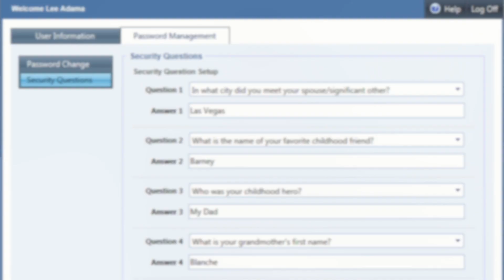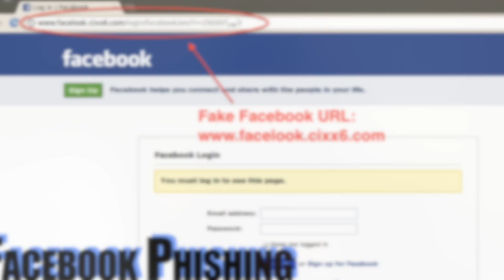Top 10 Common Techniques to Hack FaceBook, Google or Any Service {Urdu&Hindi}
Today’s video I’m going to tell you the most common 10 Types of Hacking, There drawbacks and how to prevent to being get hacked